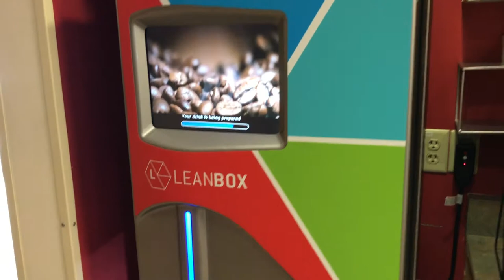A DAY AT PROCON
What it's like to work at PROCON!